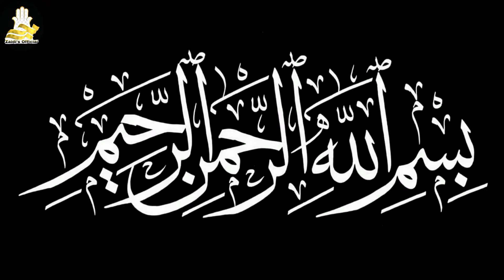Ali Akbar Ali Akbar | Nauhakhwan | Janab Shabih Hasan Sb